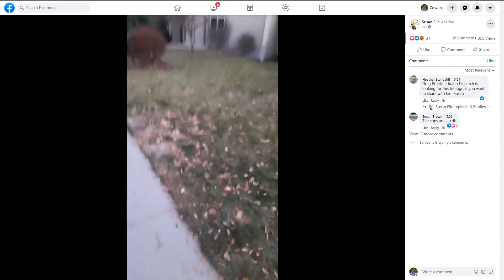Woman sentenced for disturbing the peace after protest at health official's home in 2020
Susan Lang of Caldwell, who took part in a protest outside Diana Lachiondo's home in December 2020, was sentenced on Wednesday for disturbing the peace, a misdemeanor. Lachiondo was an Ada County commissioner (elected 2018; defeated 2020) and member of the Central District Board of Health at the time of the protest.

An Ada County magistrate judge on Wednesday, Aug. 18, 2022, sentenced Lang to seven days in jail, with credit for two days already served.